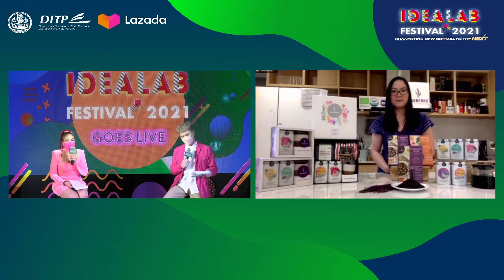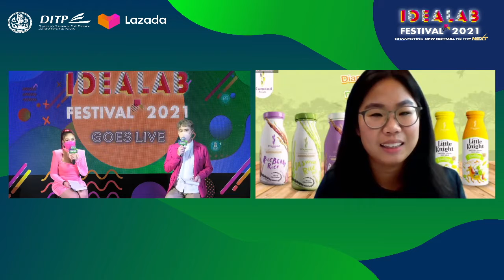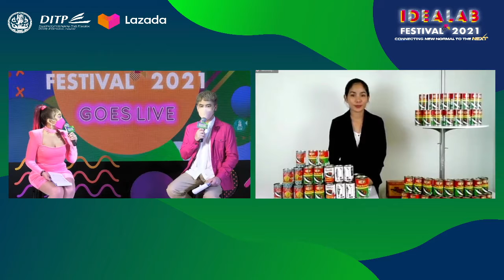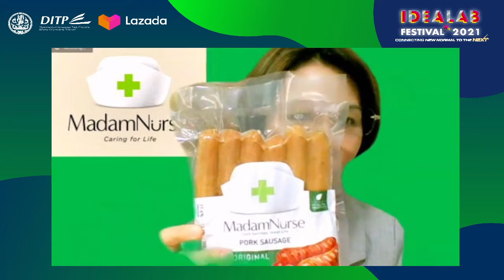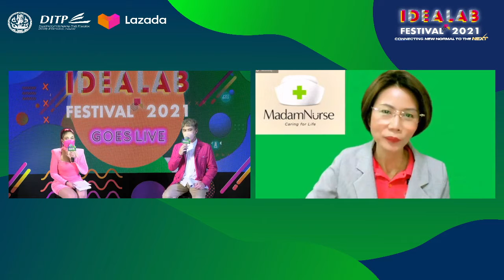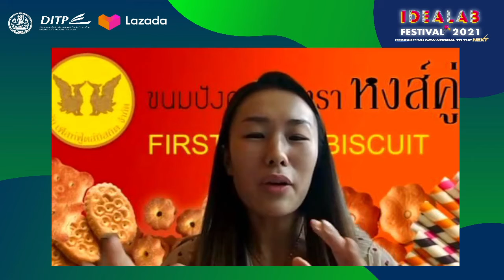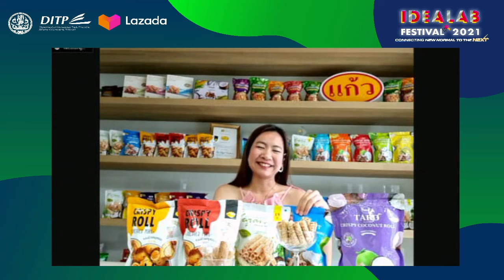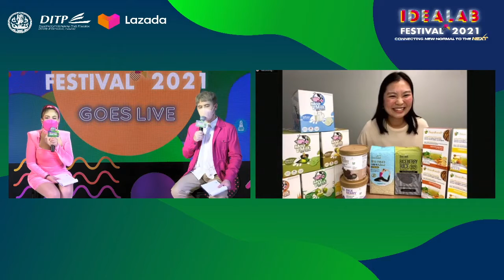IDEA LAB FESTIVAL 2021 GOES LIVE x LAZADA [วันที่ 11 กันยายน 2564]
"ดีเจดาด้า - ดีเจอ๋อง"
สองดีเจคู่หู คู่ซี้ชวนคุณมาช้อป!
22 แบรนด์ไทยคุณภาพ จากโครงการ IDEA LAB FESTIVAL 2021

เเคมเปญ ช่วยยกระดับผู้ประกอบการ SMEs ไทย
สู่การค้ายุค New Normal พลิกวิกฤตให้เป็นโอกาส
ให้ SMEs ไทยมีแรงใจ พร้อมสู้ไปด้วยกัน